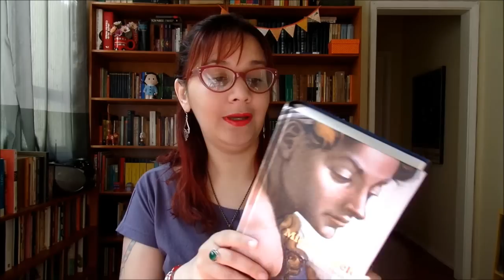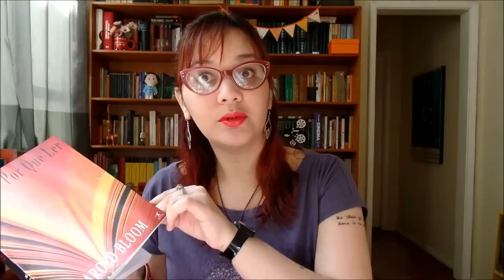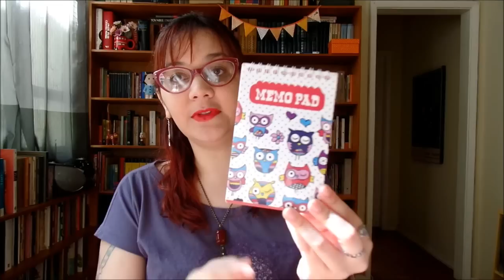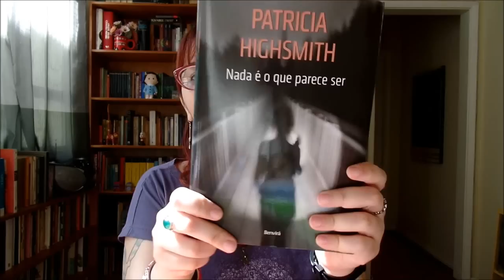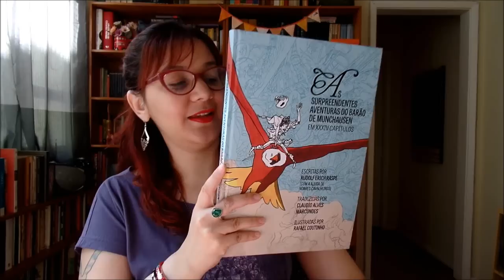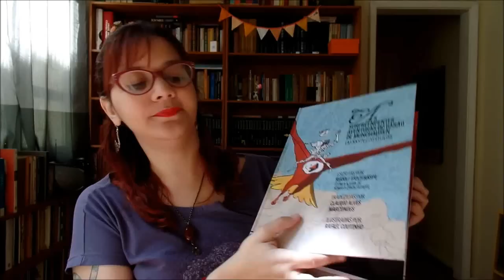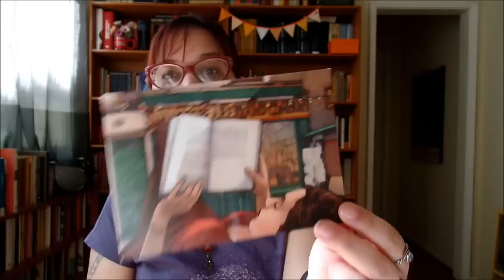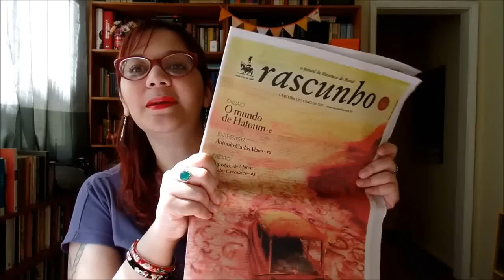Book Haul (Livros Novos) | Setembro de 2015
Livros que comprei e ganhei no mês de Setembro de 2015.